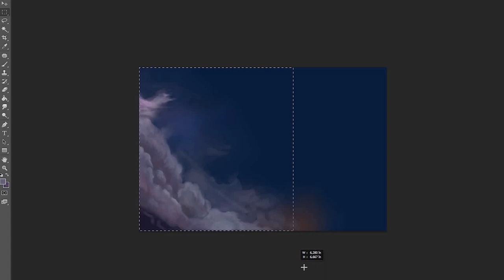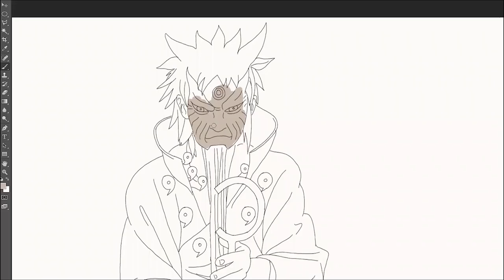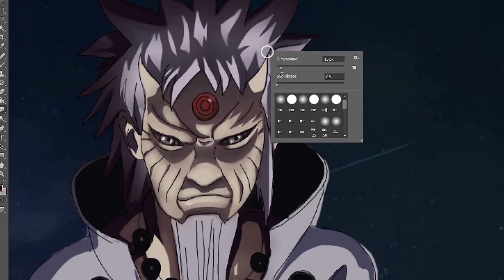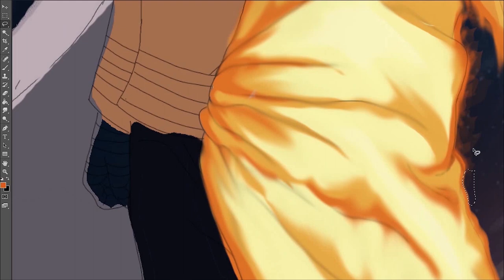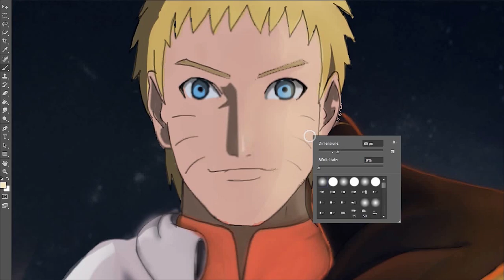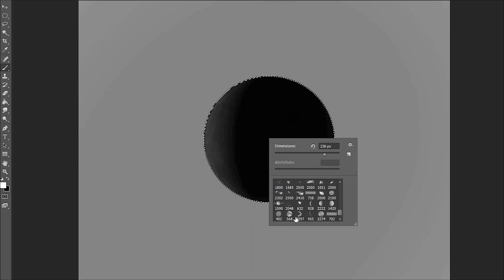Naruto and Hagoromo Otsutsuki Digital Drawing-Photoshop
Will Naruto become Sage of the Six Paths? Who knows, maybe the future will surprise us.